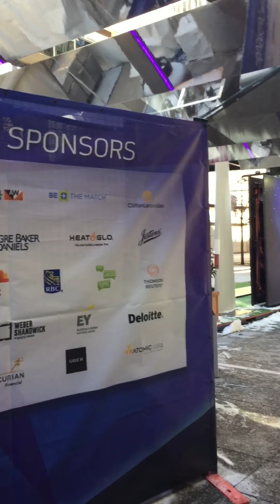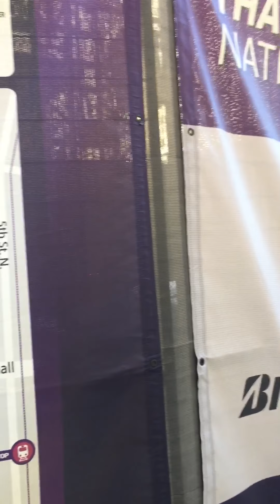A Same Walk Thru on February 1, 2018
Cool Structure downtown Minneapolis MN during Super Bowl LII